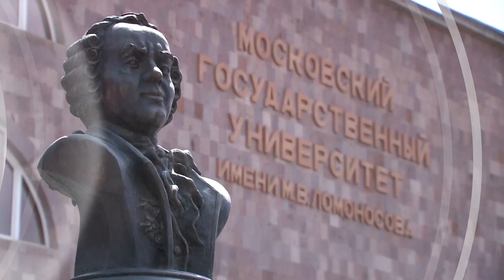Прием в бакалавриат 2021-2022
Филиал Московского государственного университета имени М.В.Ломоносова в городе Ереване объявляет о приеме документов по направлениям подготовки бакалавриата на 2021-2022 учебный год.